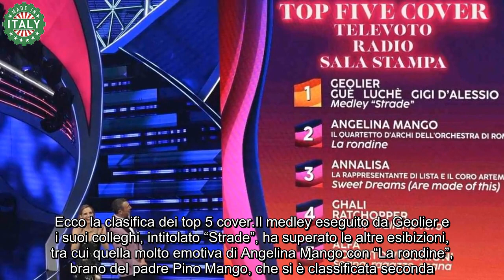Sanremo 2024, la classifica delle cover Geolier al primo posto, ma fischiato dal pubblico